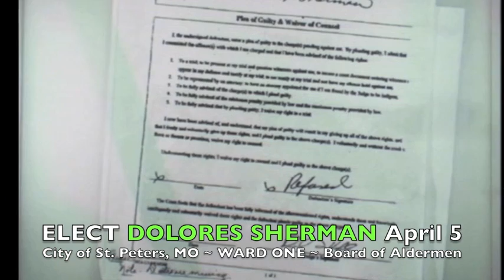Dolores Sherman St Peters MO Board of Alderman Meeting April 22, 2010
This video clip shows that some members of the St. Peters (Mo.) Board of Aldermen didn't take Dolores Sherman seriously when she spoke during the "Citizen's Petitions and Comments" of their meeting April 22, 2010.  Almost a year later, they might be having second thoughts.

On Jan. 11, 2011, Sherman announced she is running for one of two Ward One seats on the board in the City of St. Peters (Mo.), the city in which she says she was prosecuted more than five years earlier for a crime she didn't commit.

Not only was Sherman sentenced to one year of probation and ordered to pay more than $125 in fines and other costs, but she was ordered to take "Anger Management" classes and dubbed "The Potato Lady" by a local newspaper reporter.

Almost two months later, Sherman released this video featuring highlights of the meeting during which she spoke for almost eight minutes and shared allegations that she was the victim of serious wrongdoing involving an officer of the Missouri State Gaming Commission, the wife of one city employee and the wife of at least one sitting member of the board.

After Sherman left the podium and exited the chamber, several members of the board can be heard laughing and at least one could be heard saying, "Hard act to follow."

After the laughter died down, Alderman Reitmeyer took the microphone and read a flyer about the city's then-upcoming festival, the Old Town Picnic, which took place June 18-19.

Municipal elections in St. Peters, Missouri, take place April 5.  Sherman's opponent is Alderman Dave Thomas.

Vote wisely.  Vote for Dolores Sherman April 5.